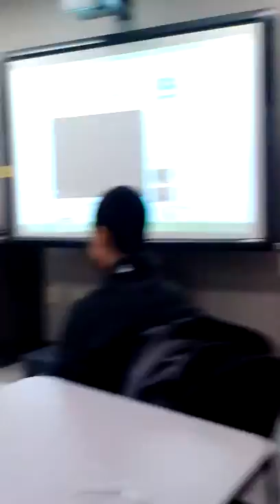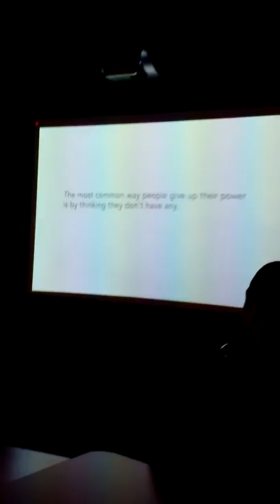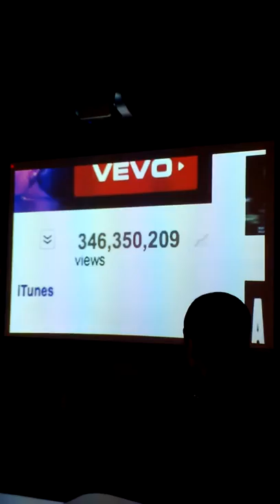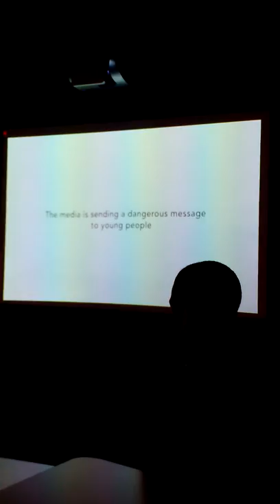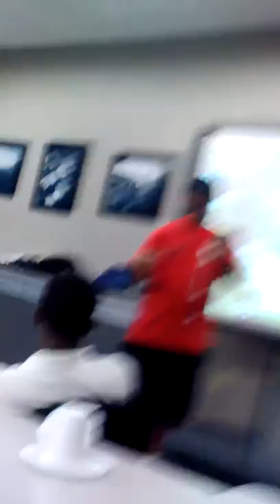City life breakfast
Arsenal technical high school breakfast and discussion on god and many other things you don't have to be a certain religion just come hang out 7:00 to 7:20